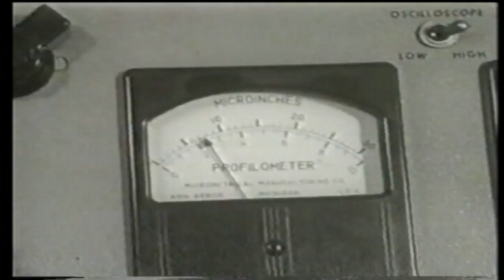Tralee Ball Bearing Factory 1960's